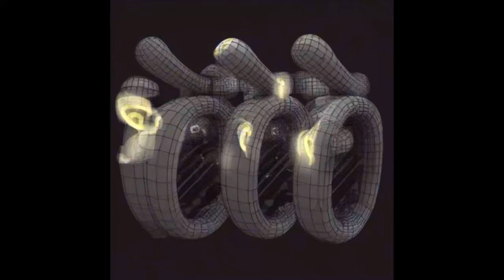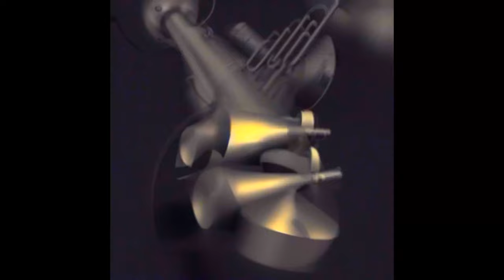'Metal' - Improvisation with Franziska Schroeder and Federico Reuben using AI art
AIArt, stablediffusion - improvised materials using saxophone and live coding. Live recording in Stockholm, Sweden, 21 November 2022.